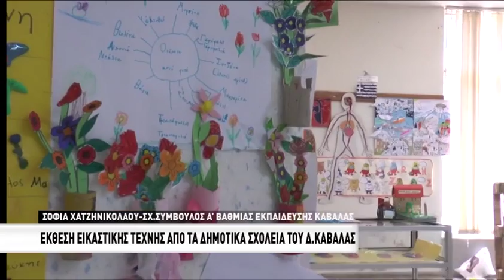Έκθεση εικαστικής τέχνης από τα δημοτικά σχολεία του Δήμου Καβάλας